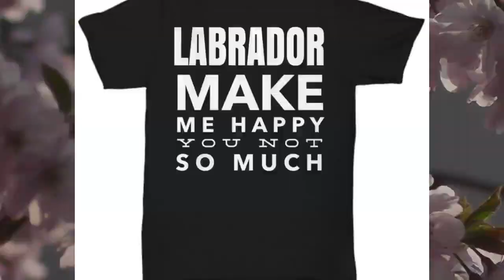Funny Unisex Black T-shirt - Gifts For Dog Lovers Amazon - Gifts For Dog Lovers Dad Mom Him Her -...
* JUST RELEASED * Limited Time Only This item is NOT available in stores.